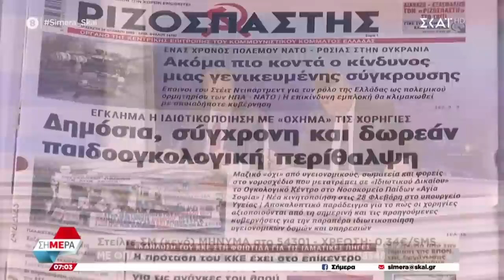Πρωτοσέλιδο του “Ριζοσπάστη” έκατσε βαριά σε παρουσιαστές του ΣΚΑΪ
“Δημόσια, σύγχρονη και δωρεάν παιδοογκολογική περίθαλψη”. “Έγκλημα η ιδιωτικοποίηση με όχημα τις χορηγίες”.

Αυτοί είναι ο τίτλος και ο υπέρτιτλος στο σημερινό πρωτοσέλιδο του “Ριζοσπάστη” που “έκατσαν βαριά” στους παρουσιαστές του πρωινού άτυπου κυβερνητικού δελτίου του ΣΚΑΪ.

“Δεν θέλει χορηγίες, θέλει το κράτος, ο πατερούλης να είναι από πάνω να πληρώνει”, έλεγε ο ένας και ο άλλος συμπλήρωνε: “Εδώ υπάρχει μια χυδαιότητα (…) όταν μιλάμε (...) για τα παιδιά που βρίσκονται αντιμέτωπα και με τις οικογένειες τους με τον “Γολγοθά” το καρκίνου, δεν είναι να παίζουμε με τσιτάτα και συνθήματα, είναι να βάζουμε πλάτη σε ό,τι καλύτερο μπορεί να γίνει”.

Όσα έγραφε το εξώφυλλο του Ριζοσπάστη αποτελούσαν τα συνθήματα-κραυγή αγωνίας της χτεσινής κινητοποίησης από υγειονομικούς, σωματεία και φορείς ενάντια στο νομοσχέδιο που μετατρέπει σε «Ιδιωτικού Δικαίου» την Ογκολογική Μονάδα Παίδων του «Αγία Σοφία», το Ογκολογικό Τμήμα του Παίδων «Π. & Α. Κυριακού», καθώς και άλλα Τμήματα και Κλινικές. Δεν ξέρουμε αν το κατάλαβαν ή έβαλαν μπρος απλά την αντιΚΚΕ κασέτα...